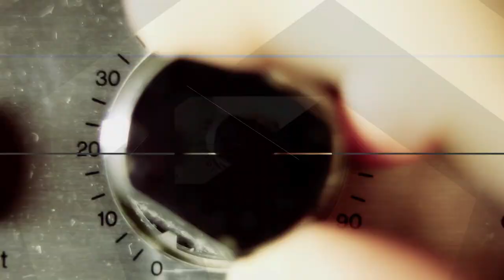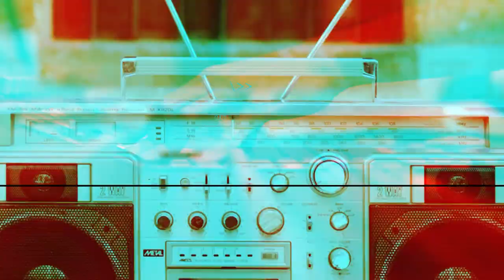Joe Bonamassa On His Guitar Addiction; New Tour With KWS, Jason Bonham